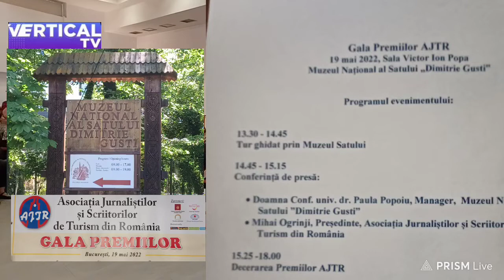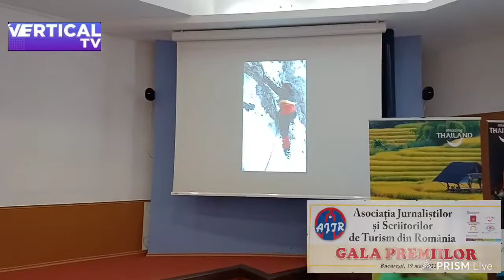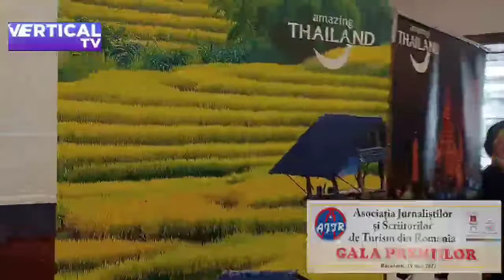Gala premiilor A.J.T.R. 19 mai 2022